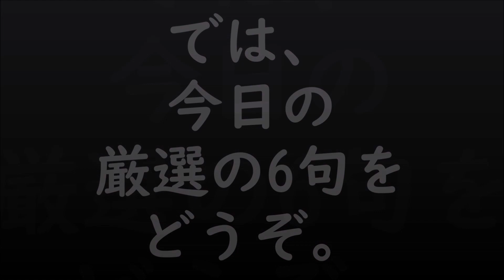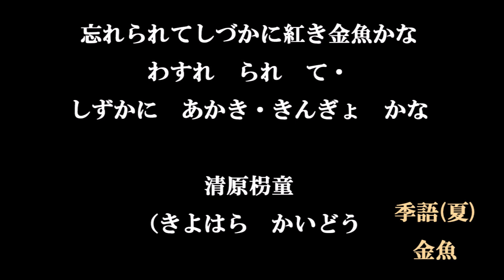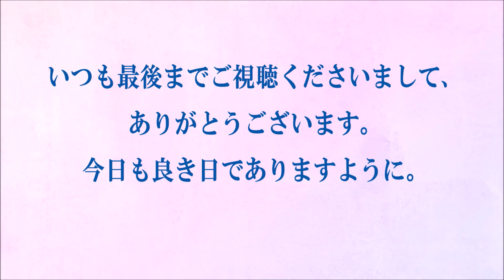今日の俳句＋音楽。ビタミンHaiku。No.1382。2022.01.06.(木曜日)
５７５筆まか勢fudemaka57.exblog.jp
俳句歳時記（角川学芸出版）（主婦の友社）
ほか

BGM音楽。
夢幻のオルゴール工房